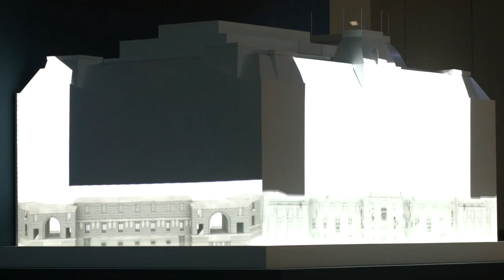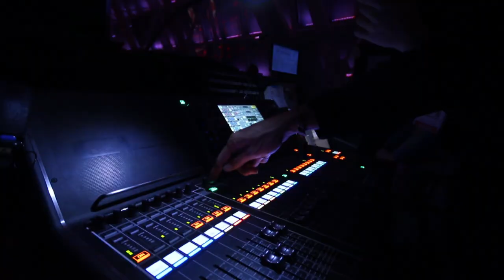Centro Cultural Kirchner | Tu voz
El Centro Cultural Kirchner fue la sede de 2300 actividades de distintos géneros, participaron 6 mil artistas y recibió a más 750 mil espectadores en sus primeros siete meses de vida.